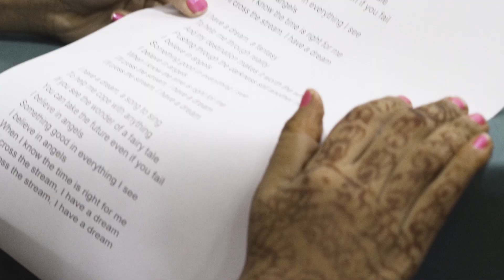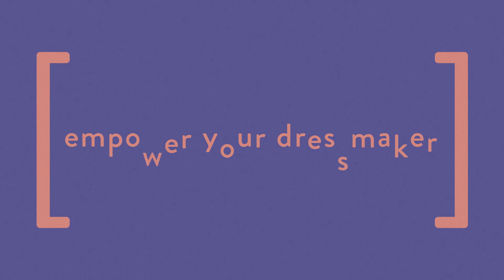Die Fashion Revolution von [eyd]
Die Welt braucht kein neues Modelabel. Die Welt braucht eine Moderevolution.